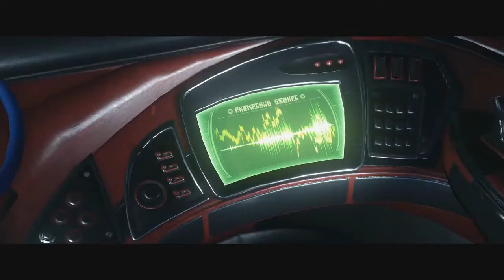RATCHET AND CLANK #02 - Vamos Salvar o Prefeito! - [Dublado em Português no PS4]